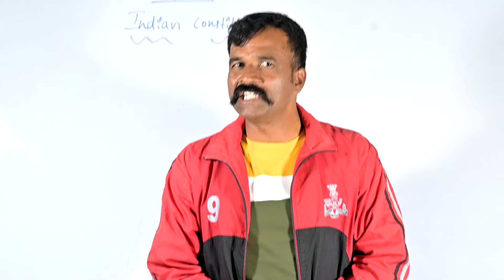The Inspiration Short Filim Official Trailer | Kannada Short Filim